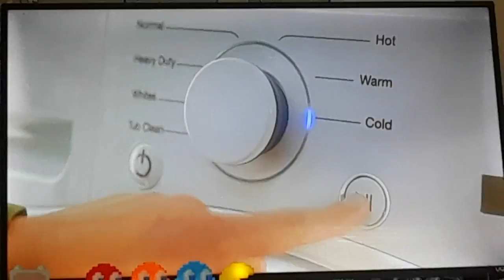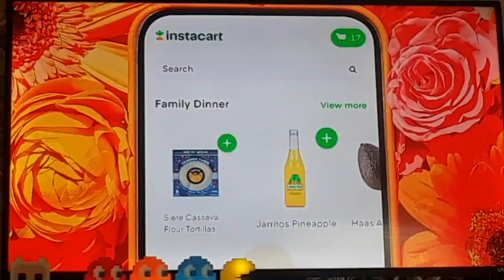Cartoon Network Sign Off Cartoonito Sign On Thu Jun 29 2023